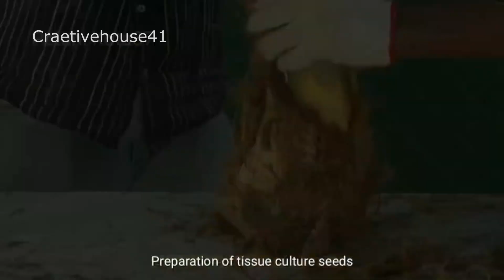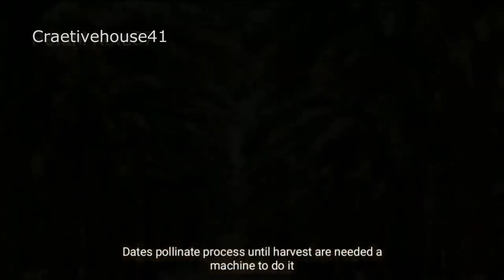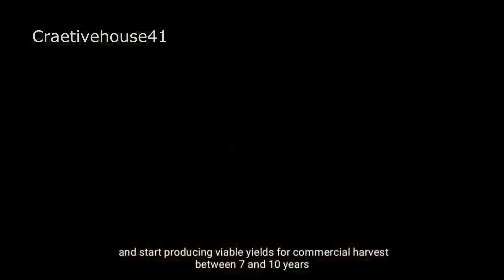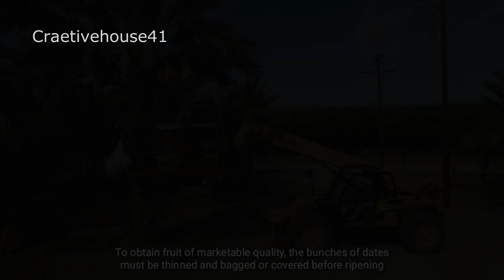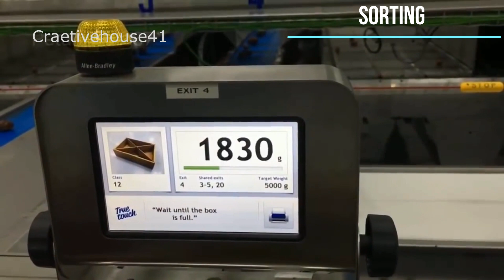Dates Palm Cultivation ll Dates Palm Plantation & Harvesting ll How Dates Palm Grow ll A to Z ll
Dates Palm:
Date or date palm, is a flowering plant species in the palm family, Arecaceae, cultivated for its edible sweet fruit. Although its exact place of origin is uncertain because of long cultivation, it probably originated from the Fertile Crescent region straddling between Egypt and Mesopotamia.[3] The species is widely cultivated across Northern Africa, the Middle East, the Horn of Africa and South Asia, and is naturalized in many tropical and subtropical regions worldwide.[4][5][6] P. dactylifera is the type species of genus Phoenix, which contains 12–19 species of wild date palms, and is the major source of commercial production.

Date trees typically reach about 21–23 metres (69–75 ft) in height,[7] growing singly or forming a clump with several stems from a single root system. Date fruits (dates) are oval-cylindrical, 3 to 7 centimetres (1.2 to 2.8 in) long, and about 2.5 centimetres (0.98 in) in diameter, ranging from bright red to bright yellow in color, depending on variety. They are very sweet, containing about 75 percent of sugar when dried.

Cultivation:
Dates are an important traditional crop in Iraq, Iran, Arabia, and north Africa west to Morocco. Dates (especially Medjool and Deglet Noor) are also cultivated in America in southern California, Arizona and southern Florida in the United States and in Sonora and Baja California in Mexico.

Date palms can take 4 to 8 years after planting before they will bear fruit, and start producing viable yields for commercial harvest between 7 and 10 years. Mature date palms can produce 150–300 lb (70–140 kg) of dates per harvest season. They do not all ripen at the same time so several harvests are required. To obtain fruit of marketable quality, the bunches of dates must be thinned and bagged or covered before ripening so that the remaining fruits grow larger and are protected from weather and animals, such as birds, that also like to eat them. Date palms require well-drained deep sandy loam soils with a pH of 8-11 (i.e., alkali). The soil should have the ability to hold the moisture. The soil should also be free from calcium carbonate.
Date Types:
Afandi أفندي Jebaily جبيلي Medjoul مدجول Sawaida سويدا
Ajwah عجوة Ka'ikah كعيكه Menaify منيفي Shahel شهل
Anbarah عنبرة Khalas خلاص Meskany مسكاني Shalaaby شلابي
Aseel أصيل Khastawi خستاوي Mishriq مشرق Sayir صاير
Baiḍ بيض Khudry خضري Mushukah مشوكة Shuqry شقري
Barny برني Khuḍab خصاب Rabiyyah ربيعة Sufry صفري
Berḥi برحي Lunah لونة Rashudiah رشوديه Sukkary سكري
Gharr غر Lubanah لبانة Safaawy صفاوي Suqa'ey صقعي
Ḥelwah حلوة Mabrum مبروم Sheeshee شيشي Wananah ونانة
Ḥilya حلية Maktoomi مكتومي Sariyyah سارية Dhawy ذاوي
Khunayzey خنيزي Um Ruhaim ام رحيم Hilali هلالي Nabtat Sultan ن